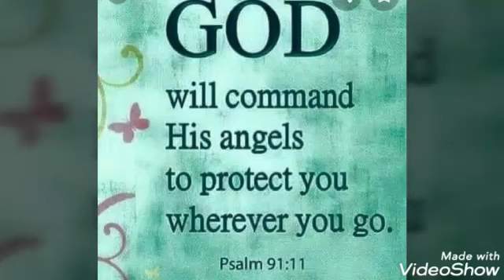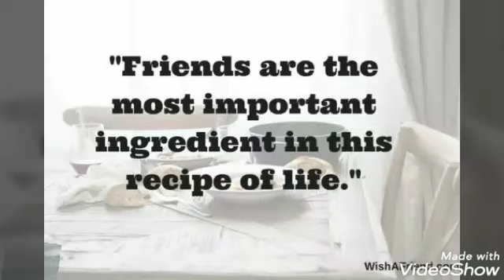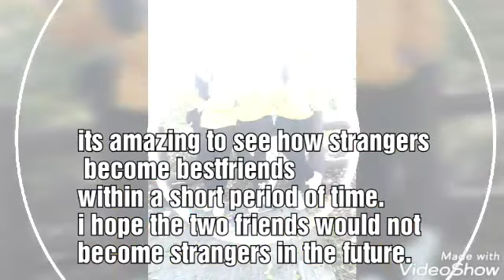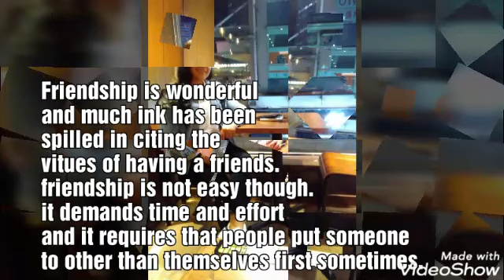Farewell kaibigan,going home forgood.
compilation of memories for my friend.